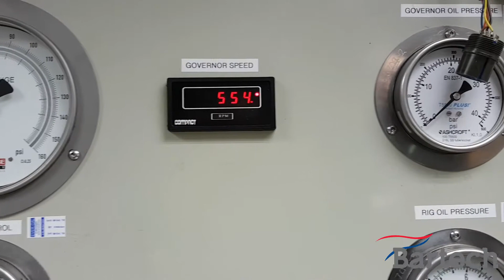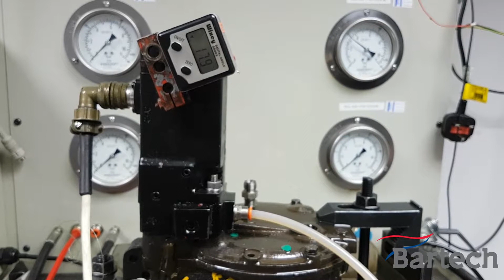Woodward EG3P Actuator on test at Bartech Marine Engineering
After changing the cylinder liners last week, you might have thought that it was problem solved.

But it wasn’t.

We then had some problems when testing the engine.

All started well, with an initial 60 minute run at 50% load, followed by a successful 30 minutes at 100% load.

But then, unexpectedly, the engine shutdown.

We went over the engine parameters and all were well within the manufacturer’s ranges, so no obvious concerns for the shutdown.

When trying to re-start the engine, it wouldn’t go onto the board, whilst erratic behaviour of the governor actuator was observed.

Connections to the actuator were fine and with the water contamination, it was decided by the customer that this was returned to our workshop for an overhaul, whilst the on-site electrical team reviewed the control systems.

Once back in our governor bay, the first task is always to check performance and setting on the test rig, and this was what we found...

A steady, stable actuator, which reacts to the change in mA signal as it should!

Whilst the actuator was found to be working perfectly, the inspections on site found a damaged cable which would have been causing irregular signals to the actuator.

It would have been easy to jump to the conclusion that the actuator was damaged because it was erratic, but it’s always best practice to check all parts of the system for a quicker resolution.

For more information on how we can help with your critical diesel engines,